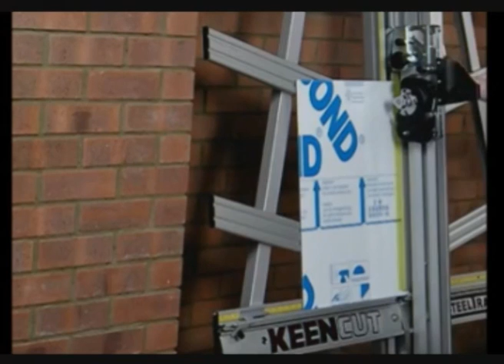SteelTrak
Der von Keencut produzierte Vertikalschneider kann verchiedenes Material schneiden, wie Karton. Hartfaser, MDF, Aluminium, Styropor, PVC, Glas.